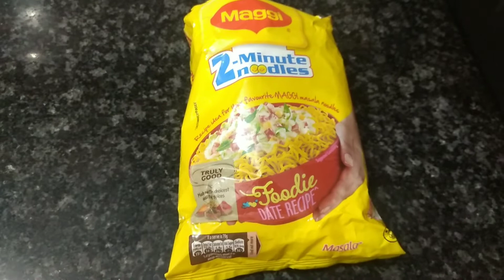Chinese Maggie | Chinese style Maggie